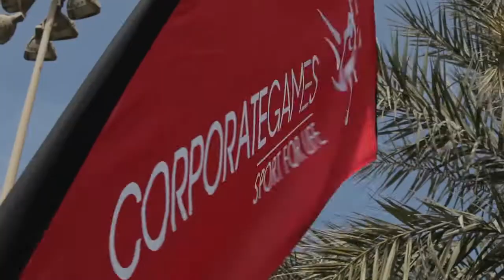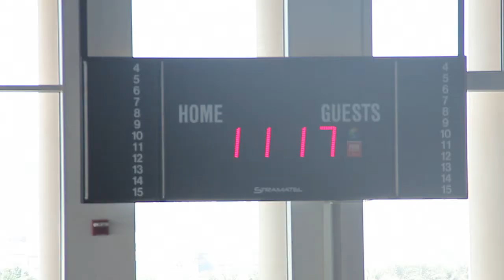Abu Dhabi Corporate Games 2012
A fun montage of the fantastic Abu Dhabi Corporate Games 2012!
A weekend of extraordinary achievement, extreme fun, unity, sport and competition. Share athis video with colleagues and jsecure your place in the 2013 event!

Quick facts on ADCG 2012:
7704 points, 2469 people, 1041 medals presented, 70 companies, 17 sorts, 3 days.